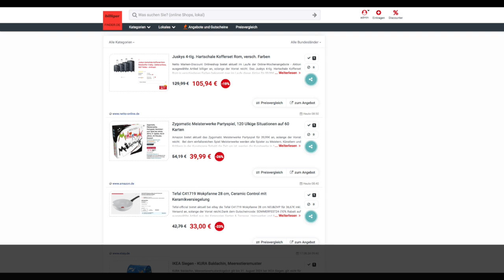Schnäppchen/Billiger des Tages 19.08.24 - Zygomatic Meisterwerke Partyspiel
Schnäppchen/Billiger des Tages - Zygomatic Meisterwerke Partyspiel.